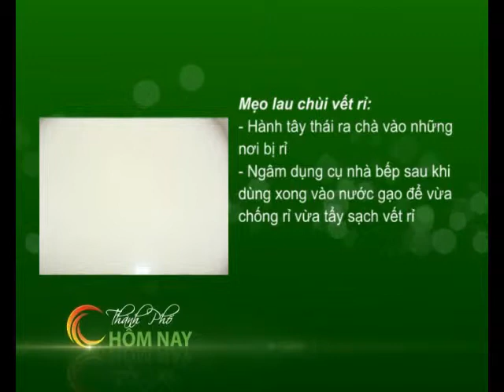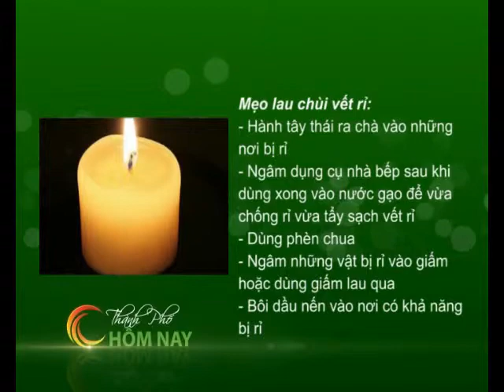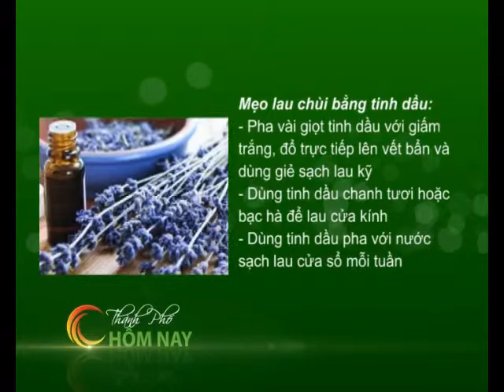Sống Khỏe - Thành Phố Hôm Nay [HTV9 - 07.01.2013]